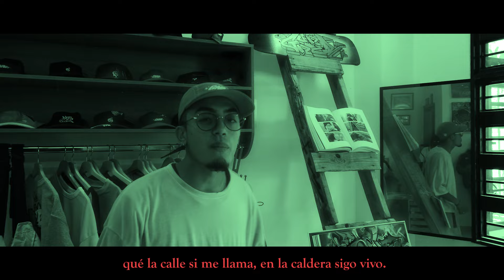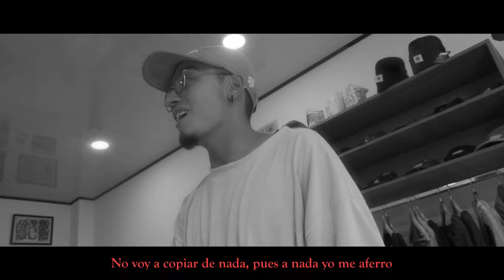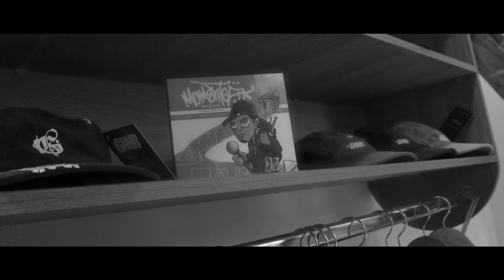Andary Ketales I Otros cielos I HORDAS VI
Mezcla y master: Il´grasso